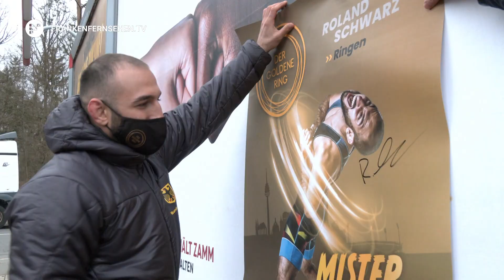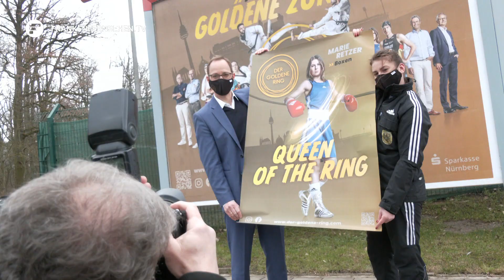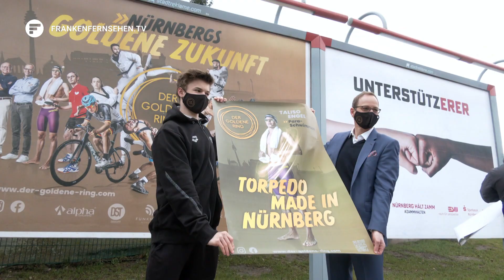Goldener Ring: Mehr Aufmerksamkeit für Nürnberger Athleten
Wer aktuell im Nürnberger Stadtgebiet unterwegs ist, hat sie vielleicht schon gesehen: Goldene Plakate mit Slogans wie “Nürnberg Lightning” oder “Ironman ohne Anzug”. Dabei handelt es sich nicht etwa um innovative Werbung für neue Hollywood-Streifen, sondern um eine Aktion des Goldenen Rings. Das Ziel: Mehr Aufmerksamkeit für Nürnberger Athleten auf ihrem Weg zu den Olympischen Spielen in Tokio.